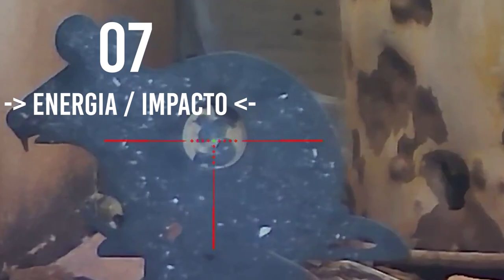10 Motivos para comprar o chumbinho Estrela de Prata 5.5mm de 38 grains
A seguir estão 10 motivos para comprar o chumbinho Estrela de Prata 5.5mm de 38 grains chumboestreladeprata

1. Testes de precisão: O chumbinho passou por rigorosos testes de precisão, garantindo um aprimoramento das habilidades de tiro.
2. Capacidade de perfuração: Comprovou-se que o chumbinho tem uma impressionante capacidade de perfuração em garrafas com água, sendo eficaz mesmo em alvos difíceis.
3. Expansão controlada: O chumbinho apresenta uma expansão controlada, maximizando sua eficiência na transferência de energia.
4. Características do chumbinho: Possui um formato abaulado com anéis de deformação, concentrando o peso na frente para aumentar a estabilidade e garantir máxima precisão.
5. Recomendado para carabinas de mola: É ideal para carabinas de mola, com uma velocidade mínima de 800 FPS, proporcionando um desempenho consistente e eficiente.
6. Recomendado para carabinas de alta potência: É altamente recomendado para carabinas de alta potência com magazines longos, como a Sumatra 5,5 MM, devido à sua eficácia e desempenho.
7. Energia de impacto: Com sua construção robusta, o chumbinho oferece uma energia de impacto impressionante, garantindo resultados efetivos durante a caça e o controle de pragas.
8. Alta penetração: Sua capacidade de penetração é excepcional, tornando-o uma escolha ideal para situações que requerem perfuração.
9. Resistência: Fabricado com materiais de alta qualidade, o chumbinho é altamente durável, garantindo um desempenho consistente ao longo do tempo.
10. Amplamente utilizado e confiável: O chumbinho é amplamente utilizado por atiradores esportivos e caçadores experientes, sendo reconhecido por sua qualidade e eficiência.

Esses são apenas alguns dos motivos pelos quais o chumbinho Estrela de Prata 5.5mm de 38 grains é uma escolha excelente para quem busca precisão, eficiência e durabilidade. Não perca a oportunidade de adquirir esse produto de alta qualidade. Até a próxima!